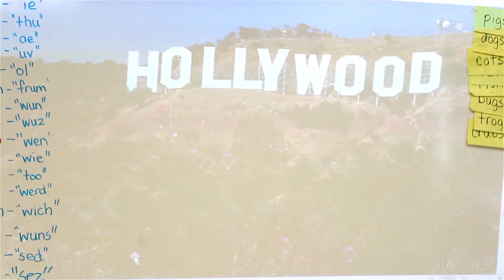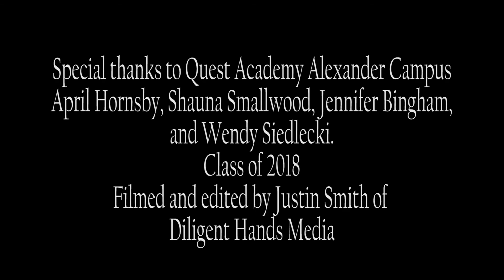Party in the USA Quest Academy 2018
A COVER OF
PARTY IN THE USA BY MILEY CYRUS
QUEST ACADEMY KENDERGARTENER CLASS 2018

SPECIAL THANKS TO QUEST ACADEMY ALEXANDER CAMPUS
APRIL HORNSBY,  SHAUNA SMALLWOOD, JENNIFER BINGHAM, AND WENDY SIEDLECKI.